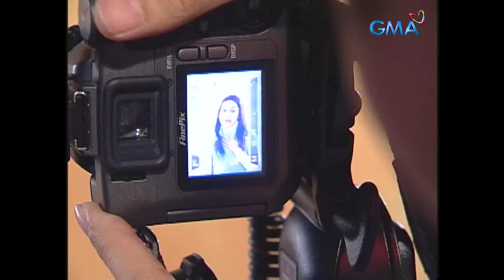MPK: Bituin Sa Langit Ng Mga Pangarap - The Dexter ‘Teri Onor’ Dominguez Story (Full Episode)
Aired (March 25, 2004): This is the story of comedian Teri Onor, who encounters obstacles before becoming the famous Nora Aunor impersonator.